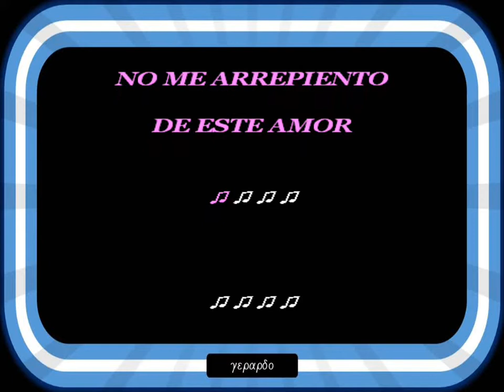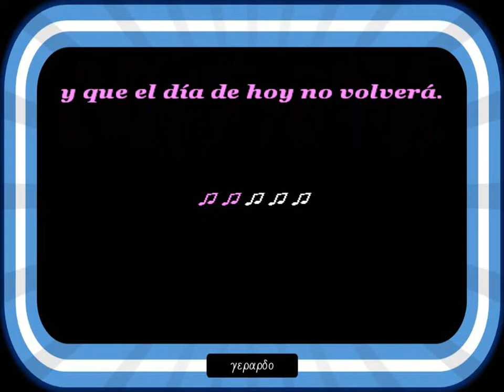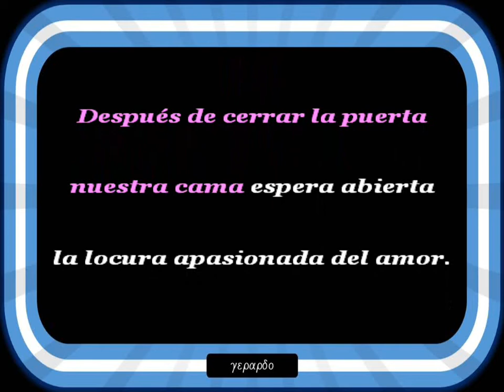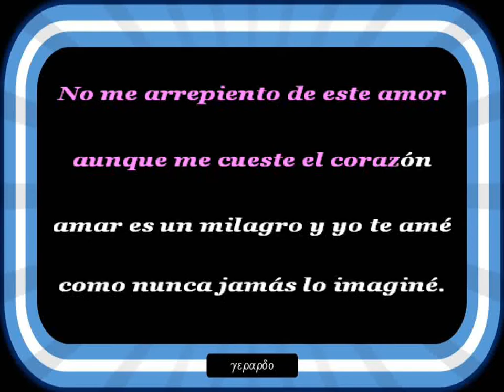Gilda - No me arrepiento de este amor - Letra (lyrics)